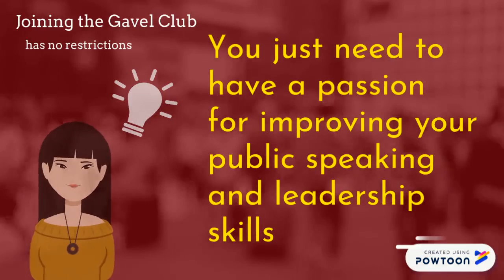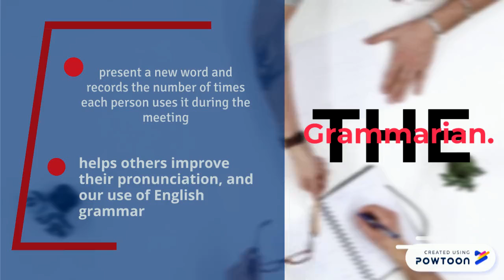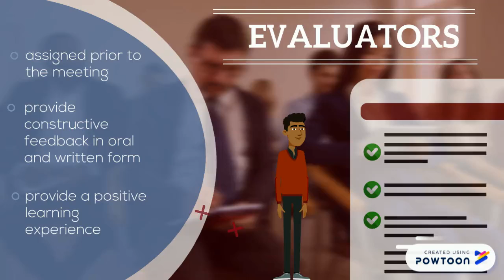Introduction to the JKYog Fremont Youth Club